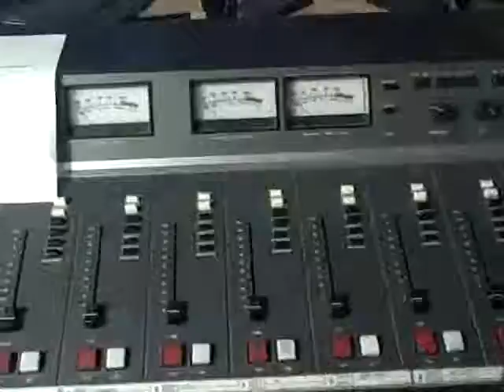Franky's Back on The Air........................ 1/1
To tune into the "Music Jury" this Tuesday @ 8pm or 9pm CDT thanks